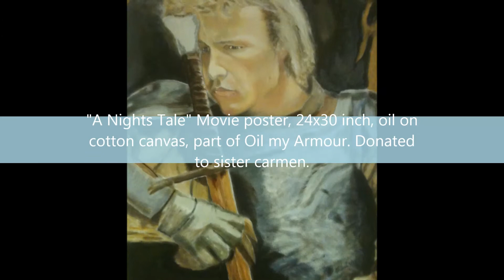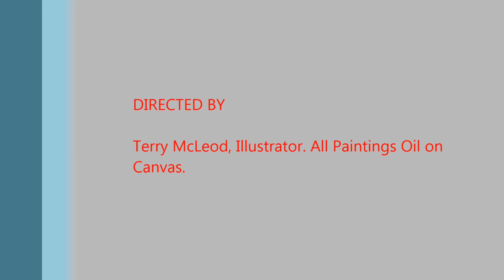McLeod Illustrations: "Oil my Armour" Collection.